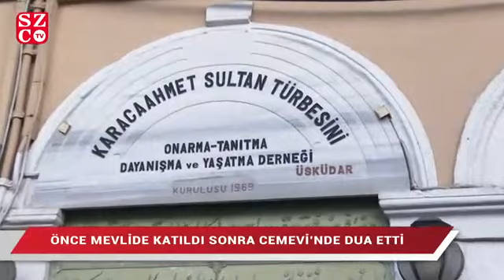İmamoğlu geleneğini bozmadı! Önce mevlide katıldı sonra Cemevine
İmamoğlu geleneğini bozmadı! Önce mevlide katıldı sonra Cemevi’nde dua etti
Cumhuriyetimizin kurucusu Gazi Mustafa Kemal Atatürk, ebediyete intikalinin 81’nci yıl dönümünde, törenlerle anılıyor. İBB Başkanı Ekrem İmamoğlu, sabahki resmi törenlerin ardından, İstanbul Valiliği ve İBB’nin birlikte organize ettiği, Bezmialem Valide Sultan Cami’ndeki Mevlid-i Şerif programına katıldı. İmamoğlu daha sonra da, Üsküdar Karacaahmet Sultan Cemevi’ne geçti. Atatürk ve şehitlerimizi anarak lokma ve şerbet dağıtan İmamoğlu, buradaki kalabalığa, "Ben hayatım boyunca kendisini, yolunu kendime ışık olarak gördüm. Beni hiç yanıltmadı. Ben bu ülkede yanılmak istemeyen her vatandaşımızın bu ışıktan yürümesini tavsiye ediyorum. Yanıltmaz bu yol" diye seslendi.

Gazi Mustafa Kemal Atatürk, aramızdan ayrılışının 81'nci yıl dönümünde, tüm Türkiye'de büyük bir özlem, şükran ve minnetle anılıyor. İstanbul'daki ilk anma töreni, İstanbul Valisi Ali Yerlikaya, İstanbul Büyükşehir Belediye (İBB) Başkanı Ekrem İmamoğlu ve 1. Ordu Komutanı Orgeneral Musa Avsever'in Taksim Cumhuriyet Anıtı'na çelenkler sunmasıyla başladı. Buradaki programın ardından üçlü, Cemal Reşit Rey Konser Salonu'nda (CRR) düzenlenen, ikinci resmi anma törenine katıldı.